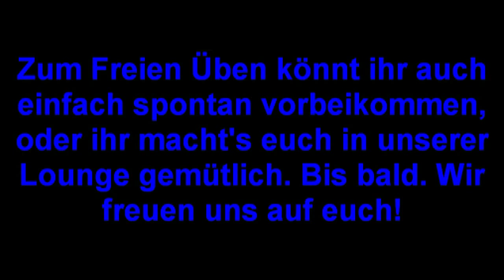STÄPS - Studentisches Trainingszentrum Aerztlicher Praxis und Simulation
Im Studentisches Trainingszentrum Ärztlicher Praxis und Simulation (STÄPS), im Oktober 2009 eingeweiht und zum großen Teil aus Studiengebühren finanziert, wird das Lehrangebot der Universitätsmedizin Göttingen erheblich erweitert. Studierende können die modernen Räume im Rahmen von Peer-Teaching und Selbststudium ganztags benutzen.